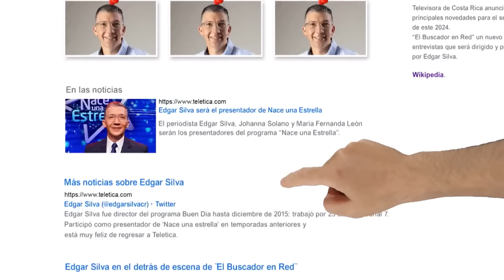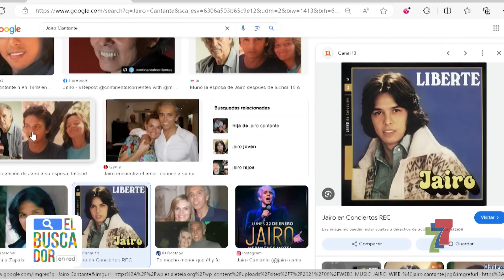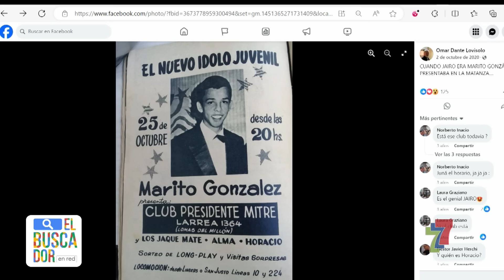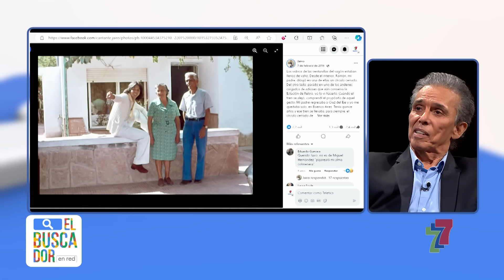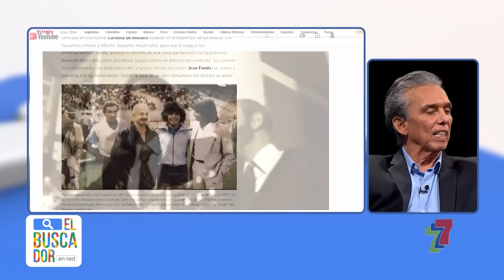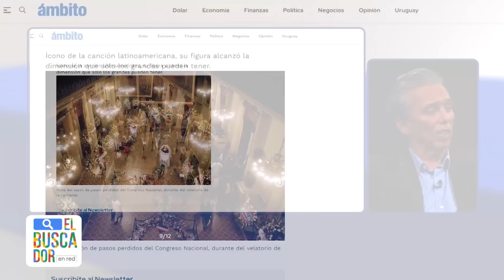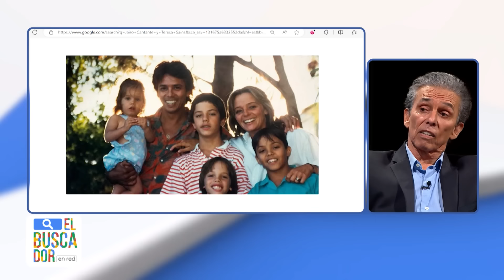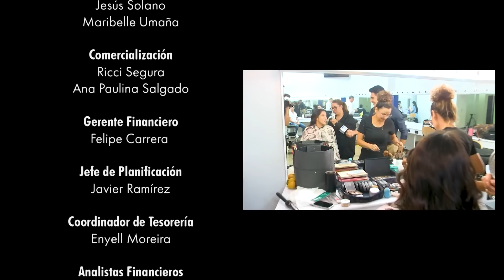El Buscador en Red- Jairo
Entre recuerdos y música, Jairo abre su corazón en El Buscador en Red.